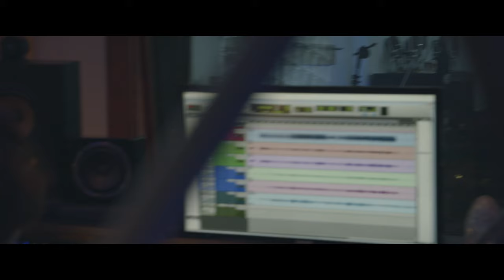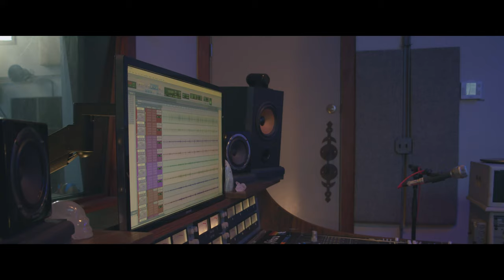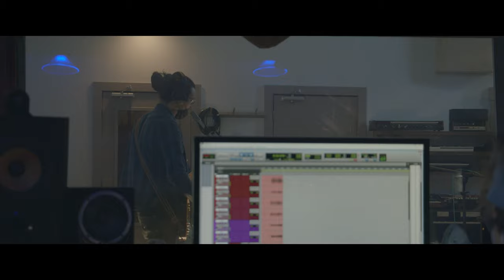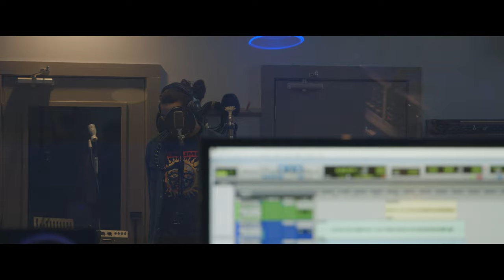"Bones" - The Cage Willis Band - Recording Studio Documentary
IT'S FINALLY HERE! Check out the documentary of the recording process of my upcoming EP "Bones!" 🎥

Big thanks to Russian Recording in Bloomington, IN for having us. Additional thanks to Cameron Allen and Andrew Logan for being a part of this project! 🤘

Keep an eye out for the "Bones" EP, releasing later this year! 👀